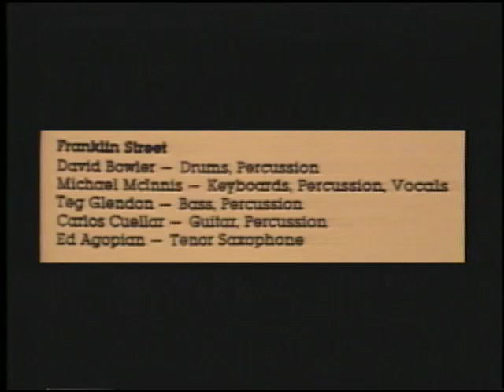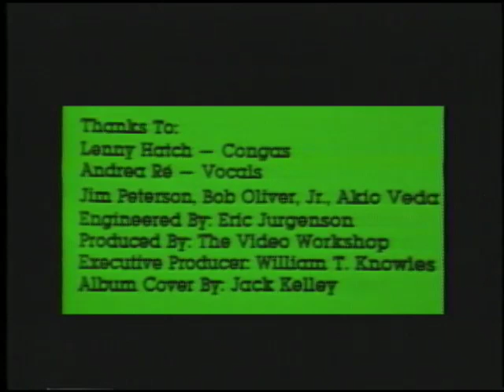"Blue Hills" Franklin Street Arterial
Back in '79 the Portland music scene was either disco bands from Boston or Irish bands singing sea chanties, save for a hole in the wall called Jim's Bar & Grill - the only thing grilling were doobies in the men's room. The house band was a group of young talents knowm as Franklin Street Arterial: Carlos Cuellar /guitar; Teg Glendon /bass; David Bowler /drums; Michael McInnis /keyboards; and Ed Agopian /tenor sax. "Blue Hills" was written by Michael McInnis and David Bowler. So chew on some windowpane and enjoy this classic video.